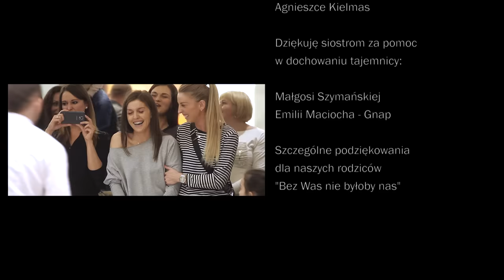Niezwykłe Oświadczyny | Film Oficjalny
Anita & Wojtek | Oficjalny Film - OŚWIADCZYNY w KASKADZIE
Realizacja:
Studio Filmowe DziedzicFilm